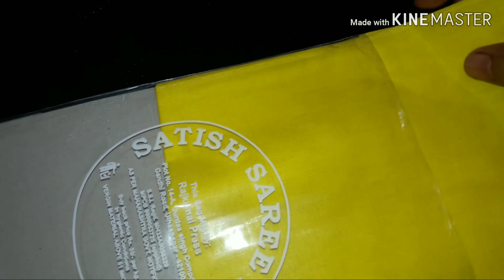आसानी से हाथ से फॉल लगाना/ HOW TO STITCH SAREE FALL AT HOME/ HAND STITCHING